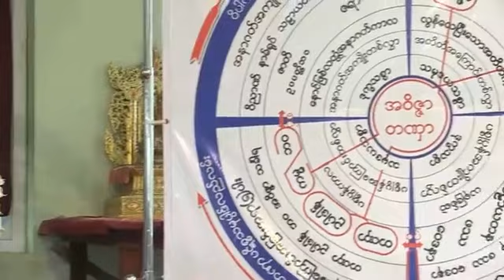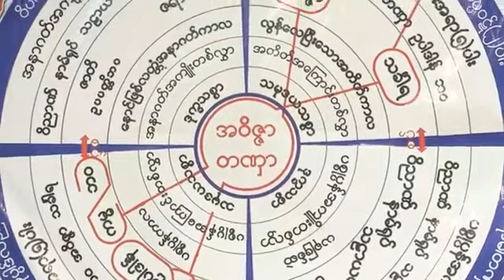ဒယ်အိုး ဆရာတော် ဦးသုမင်္ဂလ၏တရားအလှူတော် ဟောကြားအပ်သော တရားတော် p30